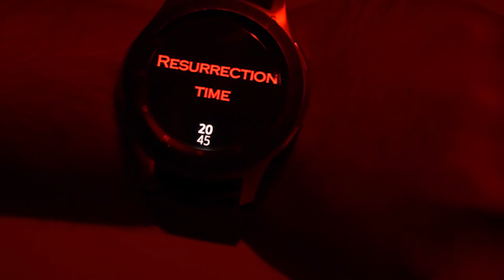Mr.Nadakkavil Season 2 - Teaser